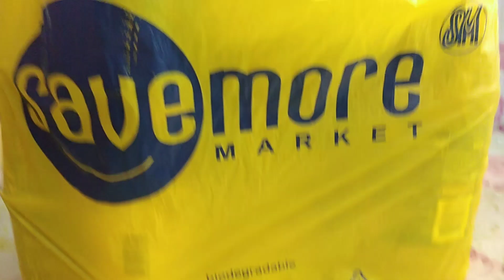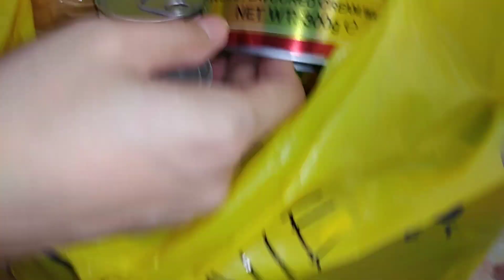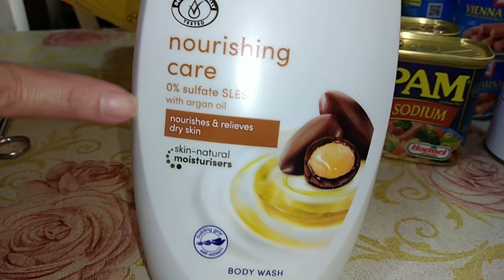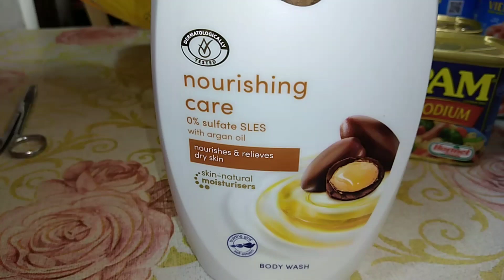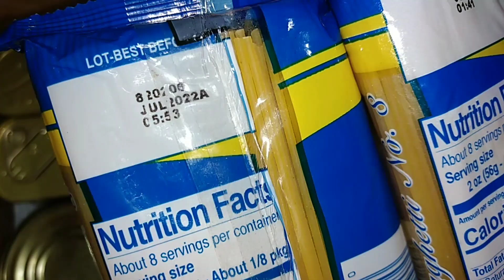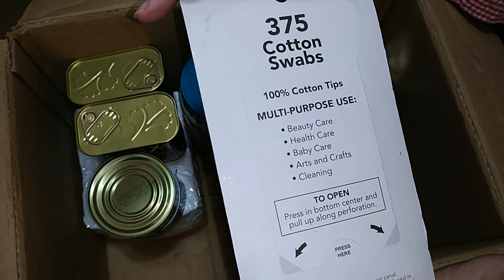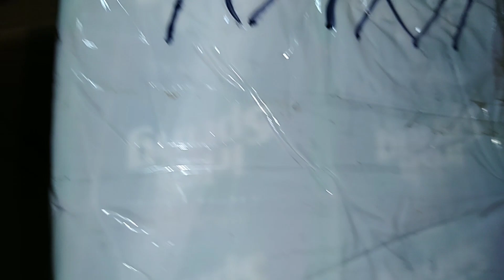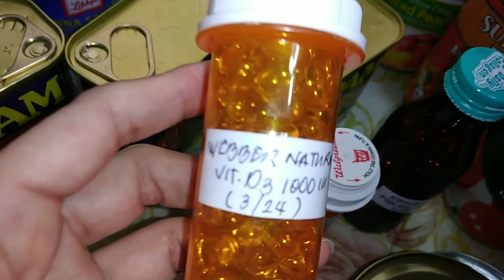UNBOXING PADALA FROM USA | Mavy Dz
VIDEO TITLE : UNBOXING PADALA FROM USA | Mavy Dz

Hello MavyNaticz! My name is Mavy just enjoy meeting and chatting with friends. Today I will be sharing with you my Unboxing Padala From USA. Thanks to my sister-in-law Ate Gwenn for remembering me. I really appreciate your kindness and generosity. And to my siblings in Bahamas thanks also for your padala.

Co-Videographer:Rille DF
Musical Director:Rille DF